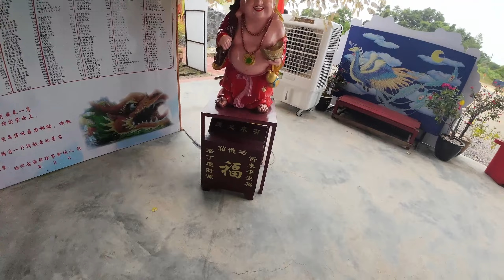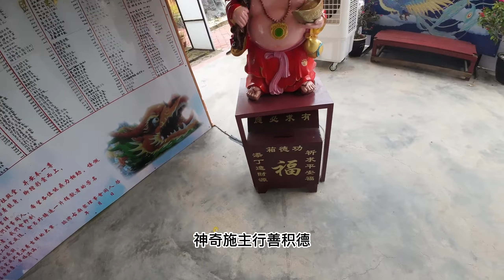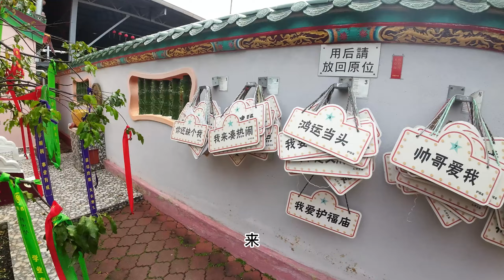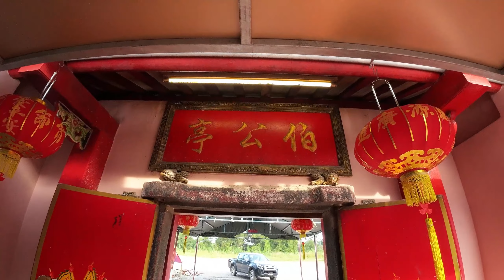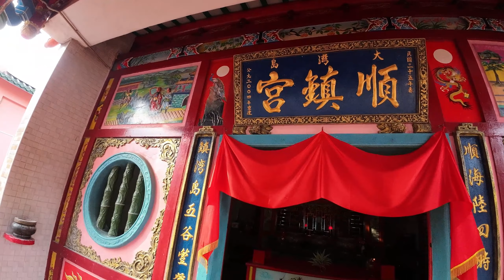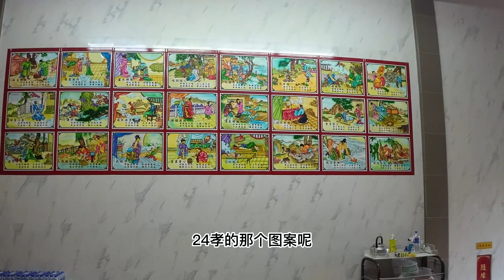新山johor-六湾神庙村-世上唯一8间神庙连在一起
带你们去看看新山六湾神庙村